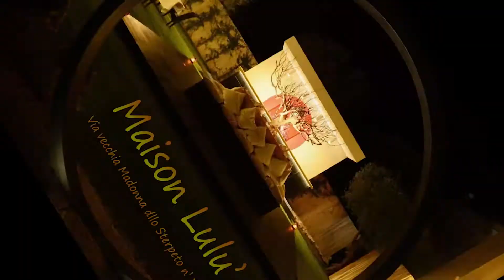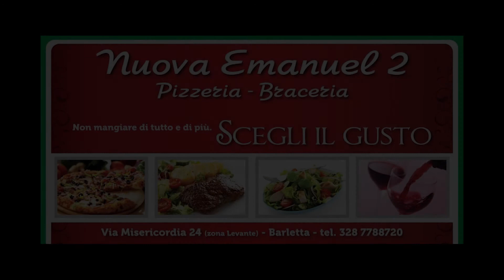SPRING DANCE LIVE sabato 30 aprile ore 21,30 location MAISON LULU'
BARLETTA  ,con  ONEVOLUTION BAND e DJ NINNI BELLIFEMINE